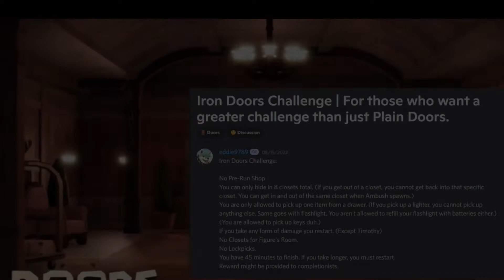The Iron Doors Challenge